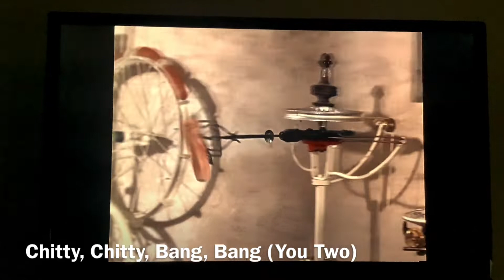You Two (Spanish)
Nager